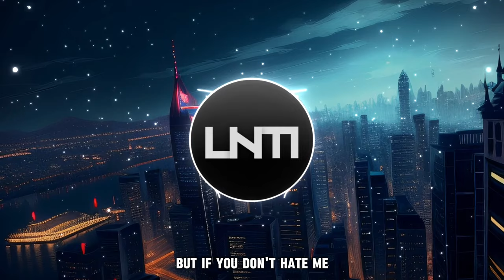NGO - Don't Stay (Lyrics)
Lyrics:

Oh so suddenly
Poison in the air I breathe
But if you don't hate me
Then why would you break me?
Feel it in my bones
I'm about to lose control
Only so much can take it
So get yourself to safety

'Cause baby a storm is coming
You better heed the warning
Pray, don't stay
Run away, away, away, away
Feel how the rain is pouring
I'm at you like a hurricane
Don't stay

Pray, don't stay
I'm at you likе a hurricane
Don't stay

I'm at you like a hurricanе
Don't stay